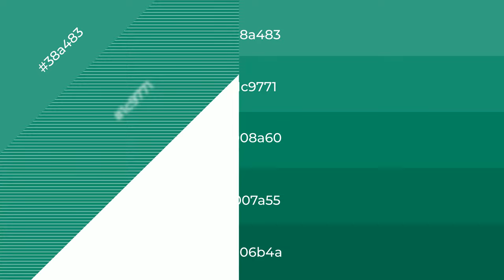Shades & Tints of Absinthe Turquoise color 008a60 A Warm Green color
Shades of Absinthe Turquoise color 008a60 Warm Shades of Absinthe Turquoise with Green hue for your project!

Shades
Hex 007a55

Tints
Hex 1c9771